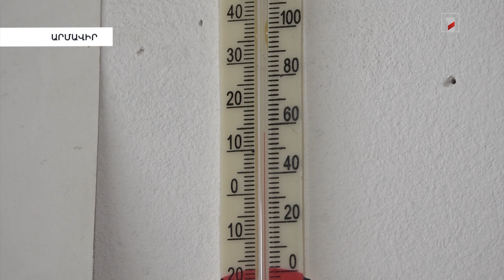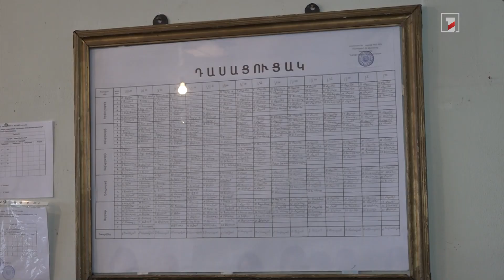Ջանֆիդայի դպրոցը նոր ջեռուցման համակարգ կունենա